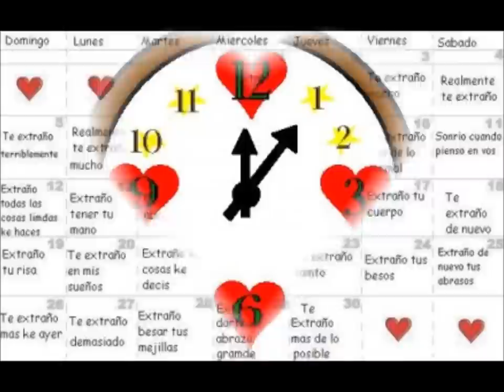GLADYS RODRIGUEZ--PORQUE HAS DICHO QUE ME AMAS (BUEN AUDIO).wmv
GRACIAS A RetroGilbert POR COMPARTIR ESTA HERMOSURA DE CANCION Y POR DARME SU PERMISO PARA HACER ESTE SENCILLO Y MODESTO VIDEO. DURANTE MUCHO TIEMPO BUSQUE ESTA JOYA Y HOY TENGO EL GUSTO DE DELEITRME UNA Y OTRA VEZ ESCUCHANDOLA.